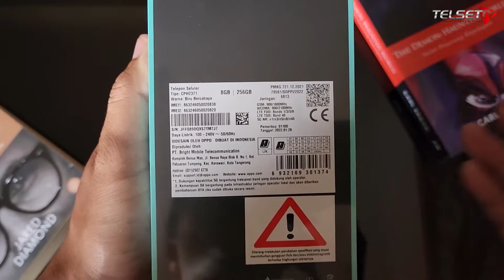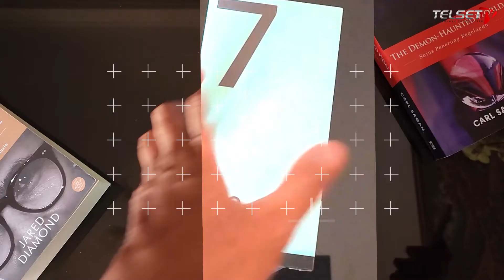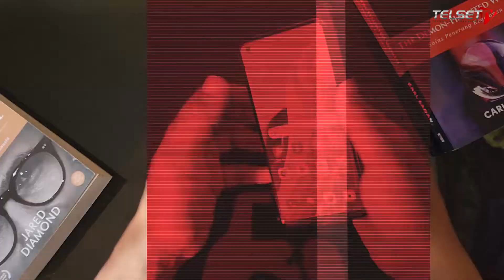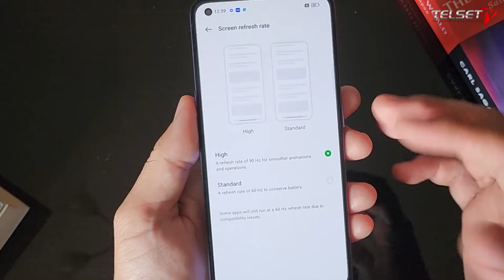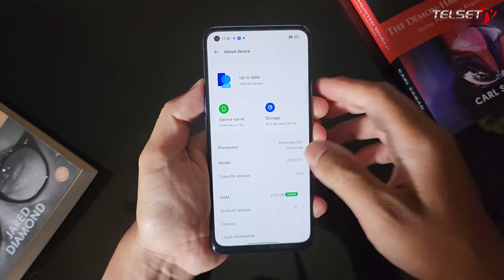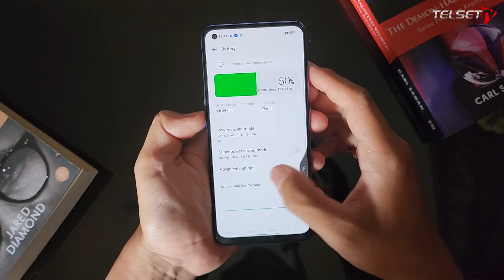Oppo Reno7 5G UNBOXING: Spesifikasi & Desainnya Cakep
Oppo secara resmi meluncurkan perangkat Reno7 Series 5G di Indonesia. Dua model diperkenalkan dengan spesifikasi, prosesor, serta harga yang berbeda, yakni Oppo Reno7 5G dan Oppo Reno7 Z 5G.

HP Oppo terbaru ini dilengkapi material penampang belakang yang dibuat dengan proses Laser Direct Imaging (LDI). Lapisan Oppo Glow menghasilkan gradasi warna yang dapat berubah secara dinamis namun diperkuat sehingga tahan terhadap goresan.

Smartphone ini ditopang oleh baterai 4.500 mAh dan teknologi pengisian daya super cepat 65W SuperVOOC, yang diklaim membuat perangkat dapat diisi daya hingga 100% dalam waktu sekitar 31 menit.

Oppo Reno7 5G dilengkapi dengan spesifikasi yang mendukung jaringan 5G di Indonesia, berkat keberadaan prosesor MediaTek Dimensity 900 5G. Dengan chipset tersebut, HP terbaru Oppo ini memiliki kompatibilitas 5G pada frekuensi band N1, N3, dan N40.

Nah, buat kamu yang ingin tahu spesifikasi lengkap Oppo Reno7 5G dan apa saja paket penjualannya, simak video Unboxing Oppo Reno7 5G.